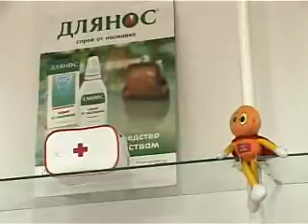Հայերն ու խոզագրիպը փորձում են ուժերը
Համաշխարհային վերջին համաճարակը` խոզագրիպը որքանով է վտանգավոր մեզ համար, եւ արդյոք մեր հասարակությունը պատրաստ է դիմագրավելու նման հիվանդությանը: Մեր համաքաղաքացիներն ուժեղ են ավելի, քան կարելի է ենթադրել. գիտեն վիրուսի պատմությունը, ախտանիշները եւ դրանիցն պաշտպանվելու մեթոդները: Զգուշությունն ու հիգիենան, դե առաջնայինն է: